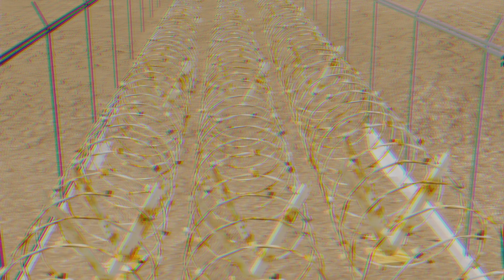Major Tufail Muhammad Shaheed Biography| Hero of Lakshmi Pur| Nishan-e-Haider| 3D Animated Story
Major Tufail Mohammad, was born in 1914 in India. He was a military officer in the Pakistan Army and the second military officer in the Pakistani military who was cited with the Nishan-e-Haider for his "distinguished actions of valor other than bravery" in the 1958 India-East Pakistan border skirmishes.